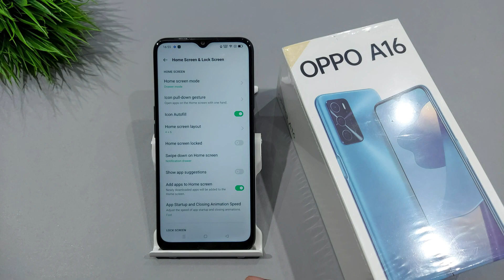Oppo a16 Home screen setting | how to change home screen setting in oppo a16